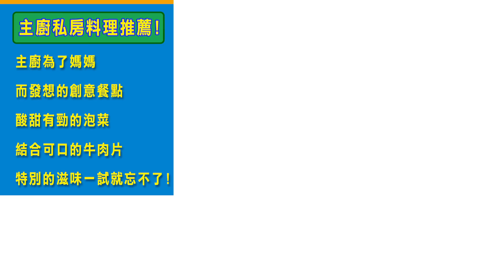玩轉台中－秘密廚房30s廣告版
微光文創工作室 glimmer base
台中市南屯區大墩五街346號

影音製作/工商簡介製作/企業影片製作/MV拍攝製作/廣告片製作/宣傳片製作/教學影片拍攝製作/店面宣傳片製作/各式影片製作/兒童歌曲製作/文創商品